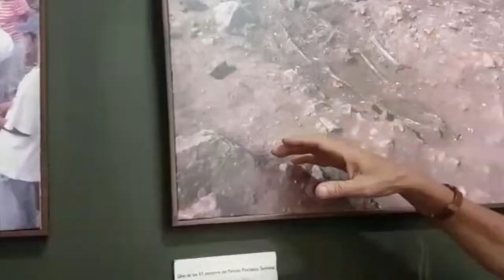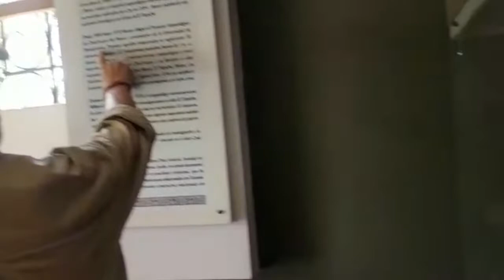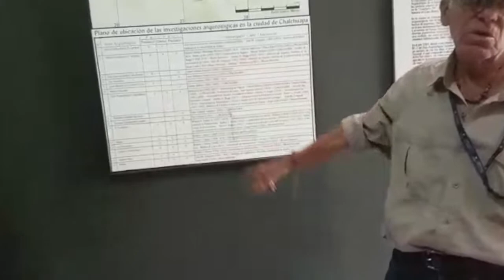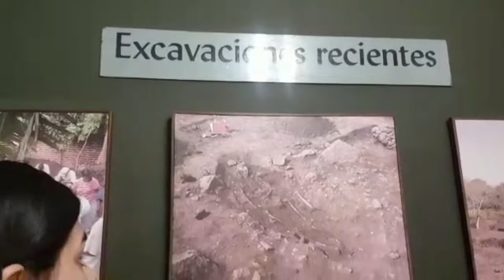Las ruinas de El Tazumal y su historia muy interesante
Los Llanitos, San Miguel El Salvador